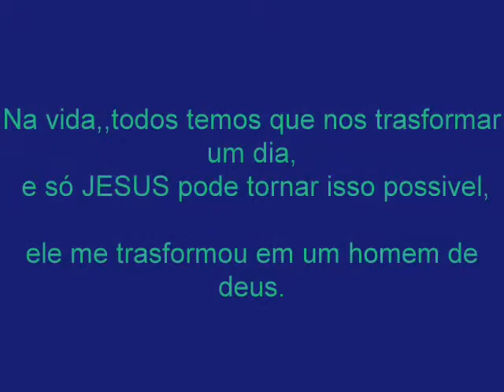rodrigo dias 007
vitoria em cristo, um milagre